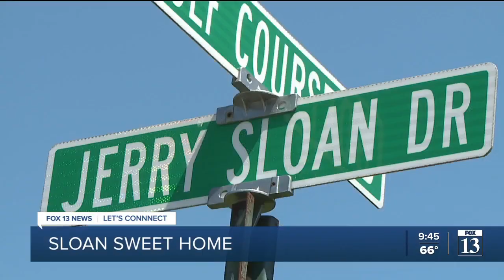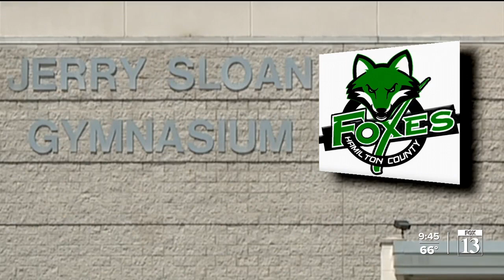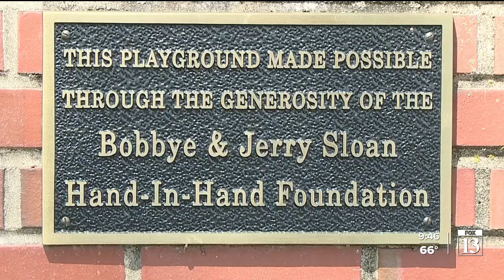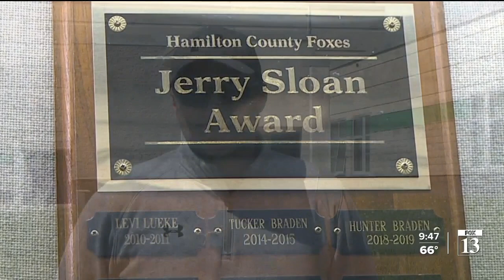Legacy of Utah Jazz Coach Jerry Sloan, his late wife, lives on in their Illinois hometown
When you pull into this town, one of the first things you can see is Hamilton County Junior/Senior High School. It sits on Jerry Sloan Drive. And if you follow the drive around to the back of the school, you find the gymnasium named for the late Utah Jazz Coach. But that's just the tip of the iceberg.